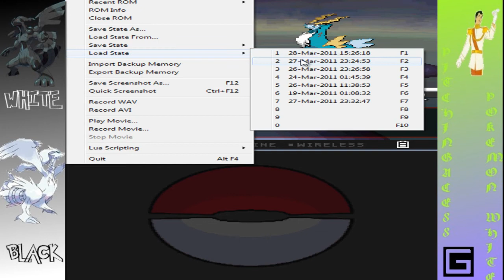Lets Play Pokemon White [English Version] [36] - Cobalion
How to catch, head north of Route 6 and use surf to get across to the cave... once inside make sure to save because it may take you a couple tries to catch him